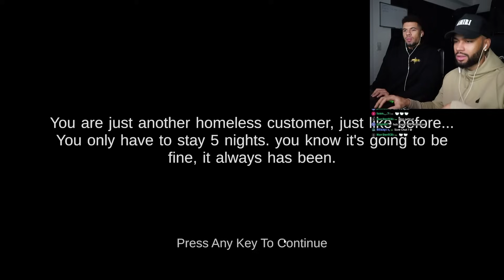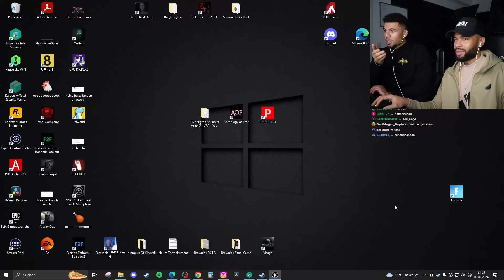CHECKE NIEMALS IN SHREKS HOTEL EIN..